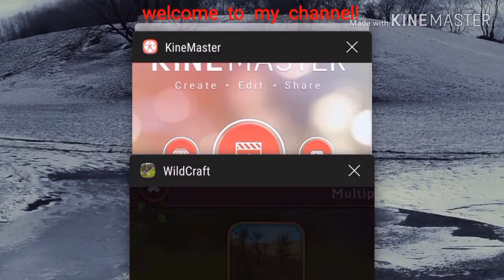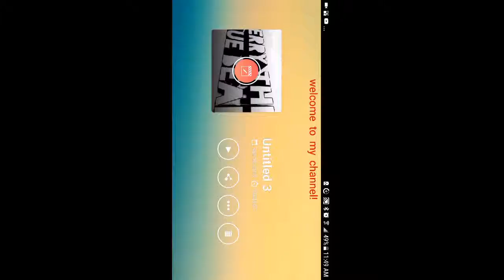How to play battle arena in single player- wildcraft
Hi everybody welcome to my channel those who want to try this glitch do exactly what i do and how I do it or it won't work, sometimes it doesn't work but it should work if it doesn't try it again 😊